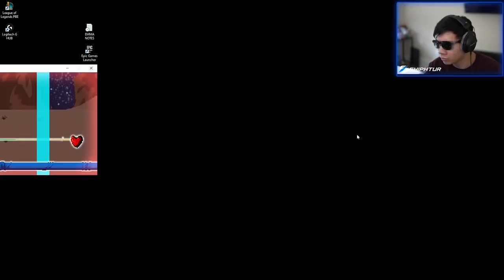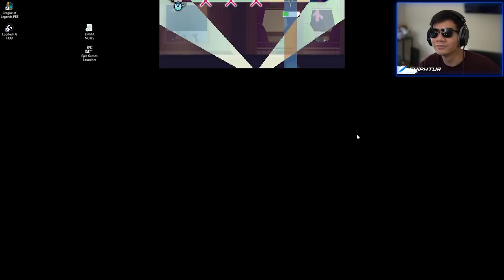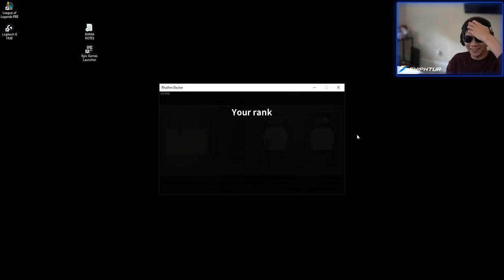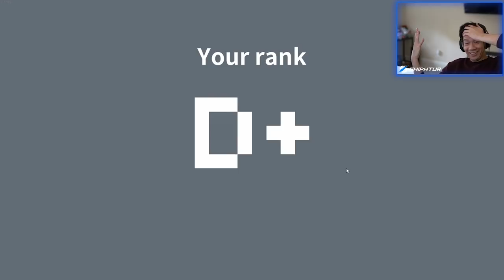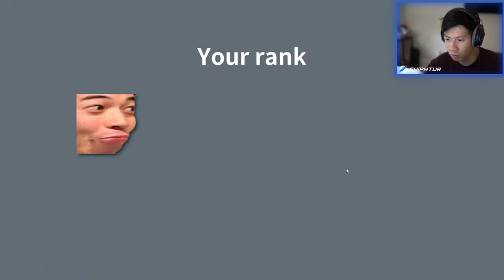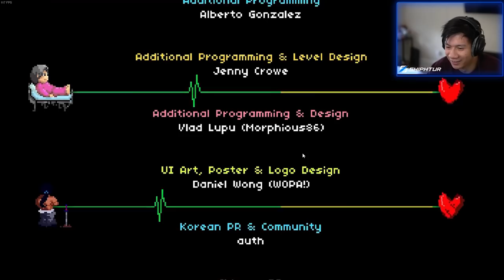I WAS MADE FOR THIS LEVEL! - Shiphtur plays Rhythm Doctor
I was made for this level!

⇩ More Below  ⇩